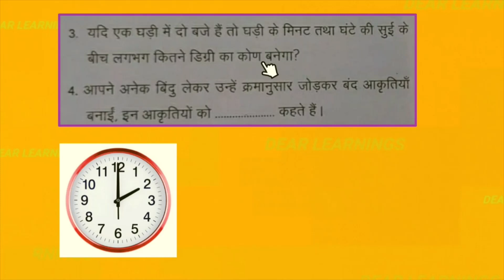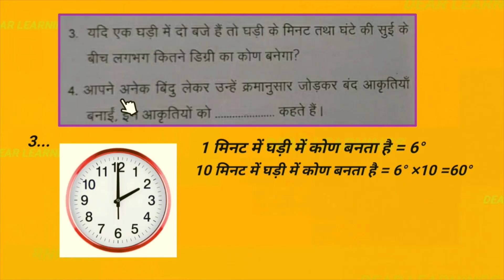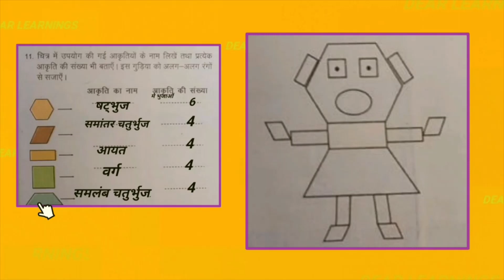हमारा गणित | Day - 44 Hamara ganit | Classes 6th to 8th हमारा गणित | Mission Buniyaad